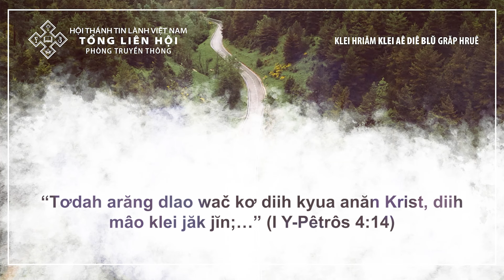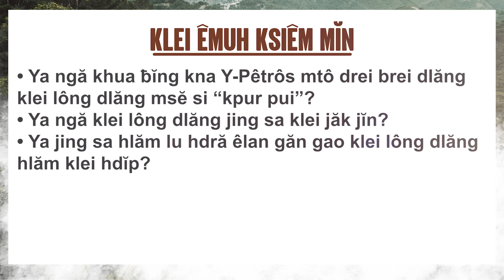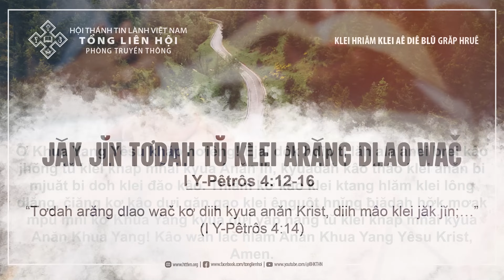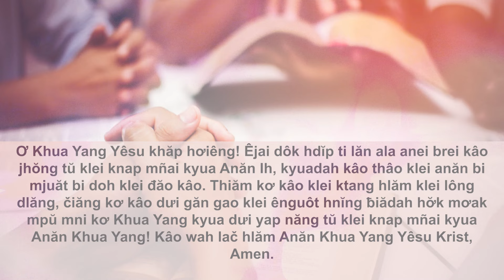7/8/2024 BHKTHN TIẾNG ÊĐÊ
Hruê 7/8/2024
Jăk Jĭn Tơdah Tŭ Klei Arăng Dlao Wač
Klei Aê Diê Blŭ: I Y-Pêtrôs 4:12-16
Êlan kliăng: “Tơdah arăng dlao wač kơ diih kyua anăn Krist, diih mâo klei jăk jĭn;…” (I Y-Pêtrôs 4:14)